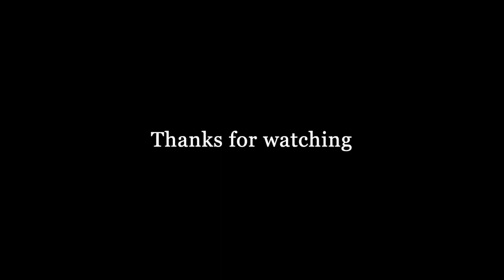Helicopter Skiing Alaska with Points North Heli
This is the first week of our season here at PNH and I thought I would share with you my other life. All of my past videos have been of myself and friends flying. This is really what has given me the opportunities in life that I have and am extremely thankful for.

I have been running my own heli ski operation in Cordova Alaska for the past 23 years. This video is about the 1st week of our season that we have just competed. I write this as we begin week 2 of 2021.

This is a look into a few days I had in the field this week. 3 days this week to be exact. I had 21 runs. One of the days I spent with my 10 year old daughter Kinley. She continues to blow me away with her athletic talents. You will see where see is pretty much hanging with all of the adults in steep terrain and perfect deep powder conditions. Proud dad here no doubt.

We cruise and creep into areas in our tenure doing snow evaluation at various elevations and aspects. Early season always provides cold snow on all four sides of the mountain. Thats the part I really love about this time of year in the mountains.

I think you will enjoy the helicopter flying as well in this one. I have incredible respect for our pilots. Thankfully, we have been flying with them (North Star Trekking out of Juneau)  for nearly 20 years!

Theres nothing quite like Alaska. This has always been my home and always will be.